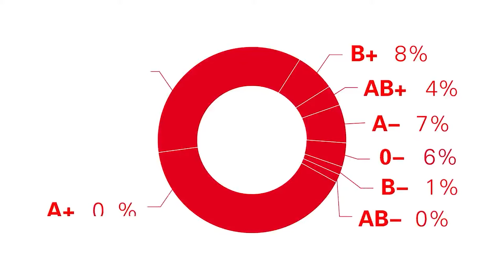Régime nutritionnel selon le groupe sanguin : pour un mode de vie plus sain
Choisir au quotidien son repas en fonction de son groupe sanguin paraît presque impossible selon bon nombre de Béninois. Pourtant, une alimentation en adéquation avec son groupe sanguin, met à l’abri de plusieurs maladies  selon certains nutritionnistes.